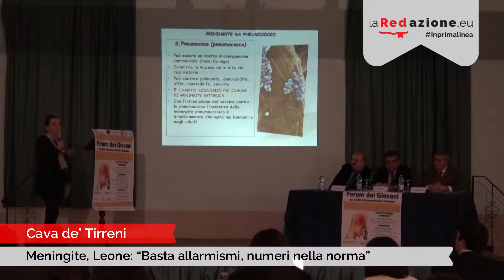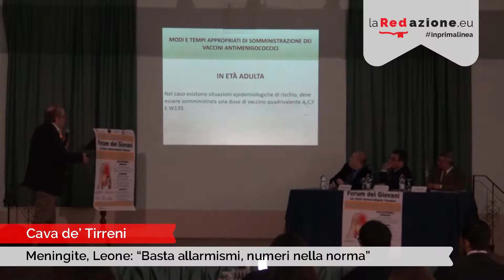Meningite, Leone: "Basta allarmismi, numeri nella norma"